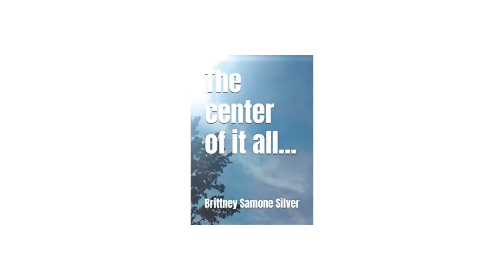Everything I Touch (Poem)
Poem

Everything I Touch (Book: The center of it all...)
Written and read by Brittney Samone Silver